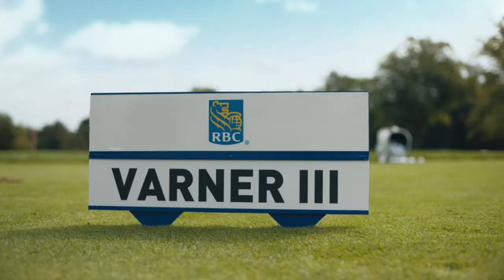TeamRBC Golf Ambassador Harold Varner III Launches RBC Community Junior Golf Program